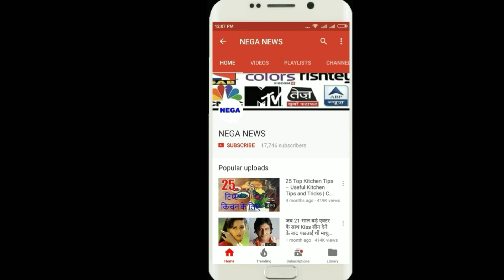भारत के इस युवा खिलाड़ी ने लिए थे 4 ओवर में 4 रन देकर ले लिए 10 विकेट